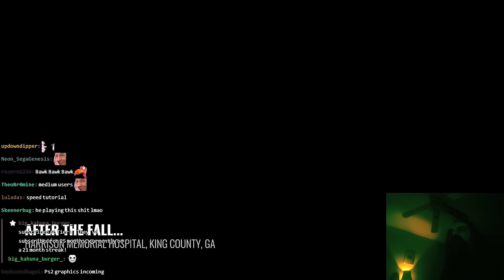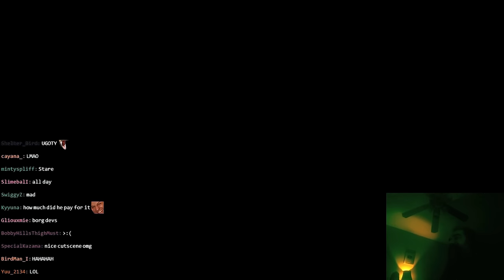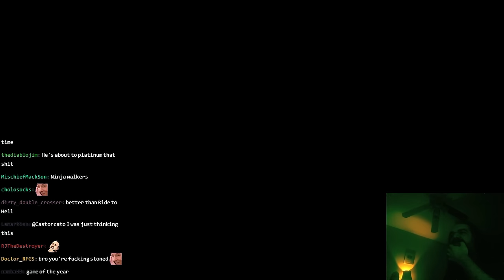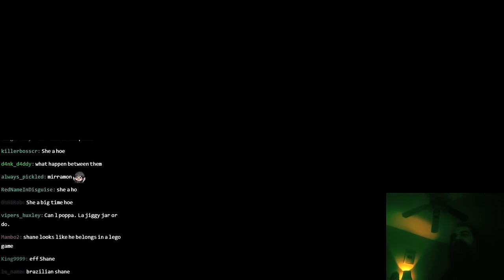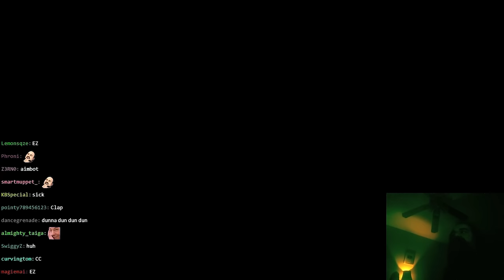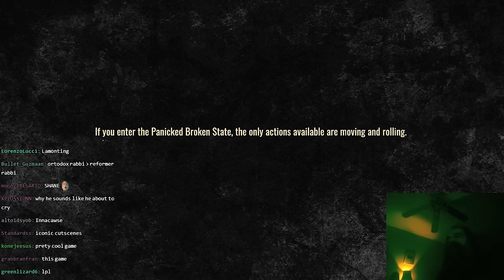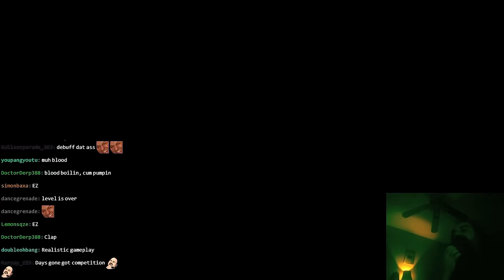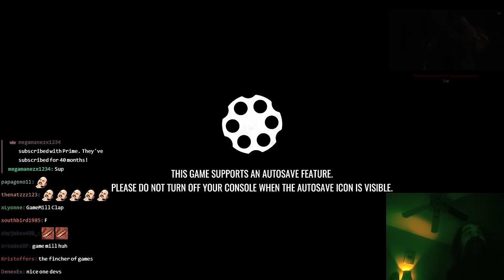A PS5 Game So Bad, It Belongs on the PS2 | Aris Plays The Walking Dead: Destinies (Part 1)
These cutscenes are works of art